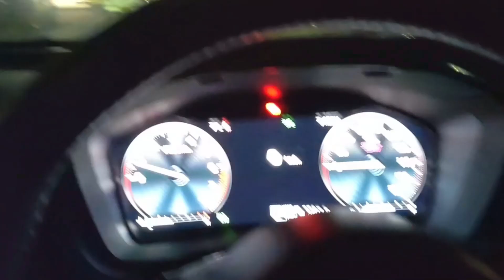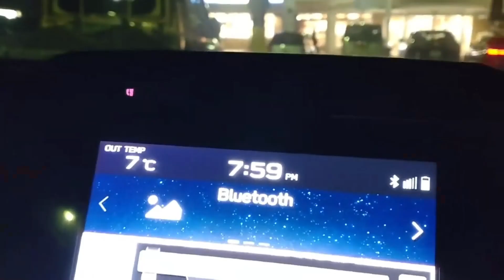土曜日夜の第三京浜・保土ヶ谷PAに行ってみた！